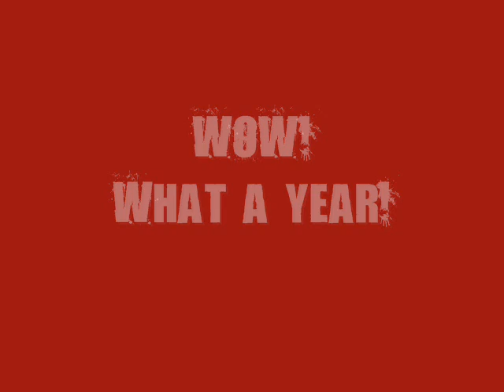Tokio Hotel - Triumph in America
A retrospective of the amazing concerts that we were so lucky to have in America in 2008.

First, an enormous thank you to Tokio Hotel. We love you like WHOA and looking back at how much you gave all your fans in the world in 2008, well, we hope you are having a good LONG vacation right now.

Thank you to all the fans who shared their reviews and photos throughout the year. Thank you for supporting us and if you are not yet a member, perhaps you will join the forum for the Official USA Fanclub. Do not worry if you are not from America, at last check, we have visitors from 127 different countries! Even our staff is multi-national.